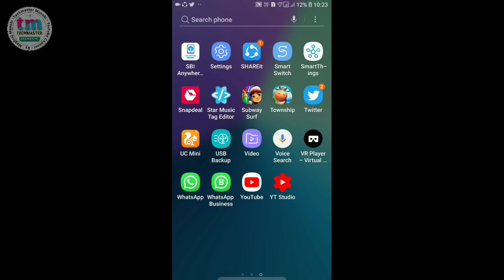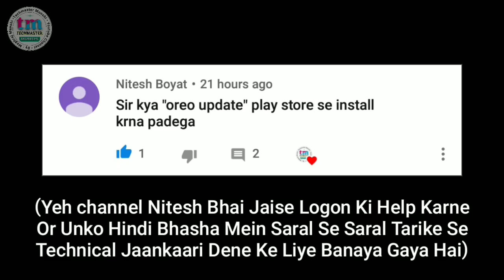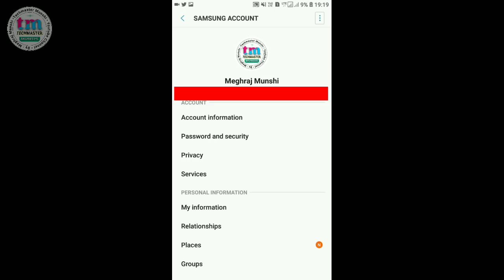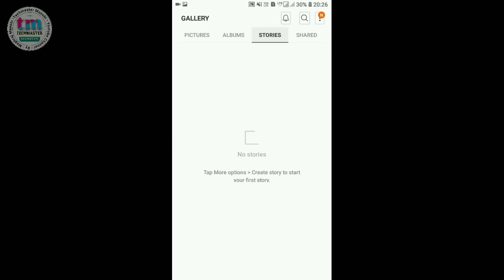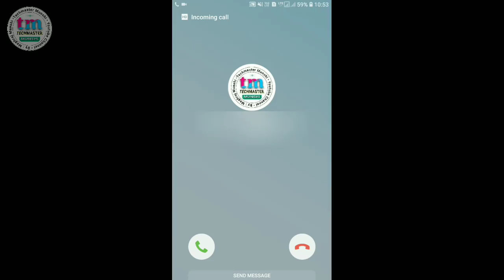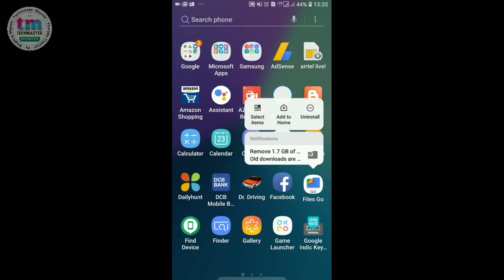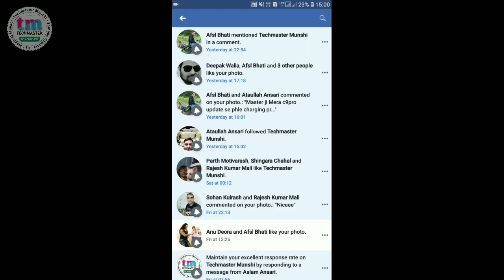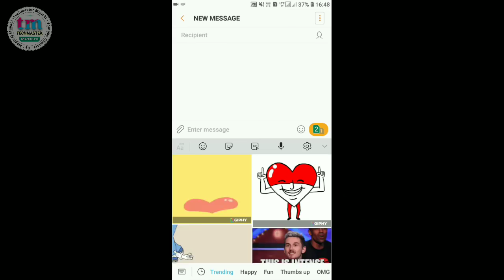Samsung Galaxy C9 Pro After Android 8.0 Oreo Update (Full Review In हिन्दी) || By Techmaster Munshi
Hello Friends,
Welcome To The New Video Of Techmaster Munshi.
Doston, Samsung Galaxy C9 Pro Ko Official Oreo Update Mil Chuka Hai Or Aaj Ke Is Video Mein Hum Isi Ke Baare Mein Baat Karenge.
Is Video Mein Hum Janenge Android 8.0 Ke New Features Or Is Update Ke Baad Galaxy C9 Pro Mein Aaye Changes Ke Baare Mein.
Saath Hi Kuchh Problems, Jo Is Update Me Fix Nahi Saki Or Kuchh Nayi Problems (Bugs) Ke Baare Me Bhi Janenge.

So Please Is Video Ko Last Second Tak Or Pura Dekhiyega. Warna Aap Chhoti-Chhoti Or Bahut Hi Jaroori Cheezon Ko Miss Kar Denge.

Samsung Galaxy C9 Pro & C7 Pro - Tips & Tricks

Top Videos Of Techmaster Munshi Channel :-

5. Samsung Galaxy C9 Pro After Nougat Update, 10 New Features (Version 2) Clear Audio & Video Quality.

BEST VIDEOS OF TECHMASTER MUNSHI CHANNEL